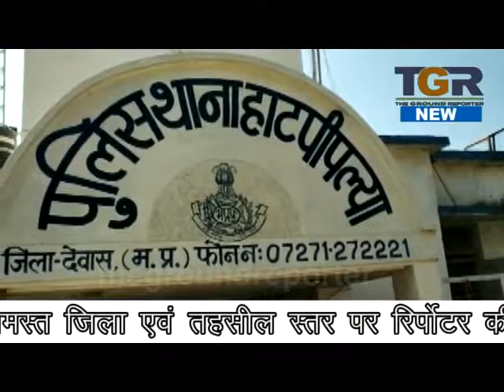देवास में मकान निर्माण को लेकर विवाद गहराया